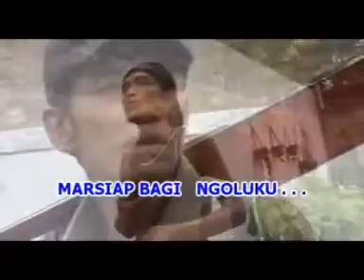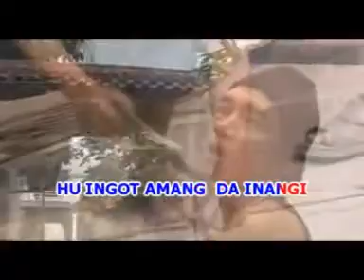@# KERJA ..... CARI ..... KERJA @# / COKAY COVER /.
Video dari Basatua Cw Manurung